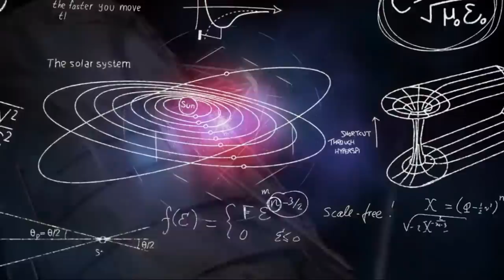When volume has velocity, it's a cyclotron for the psyche...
If would like more resources on how we are being systematically taught to accept patently illogical propositions through the "common core" of what is broadly referred to as science/astronomy/physics etc., then consider watching: